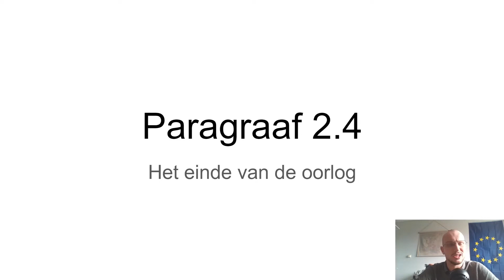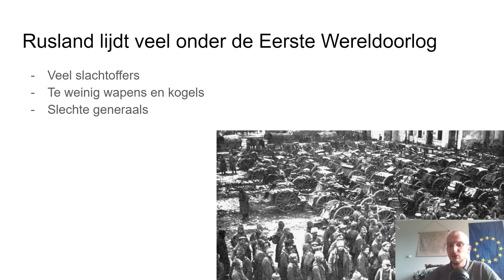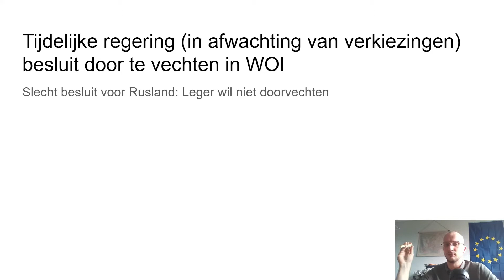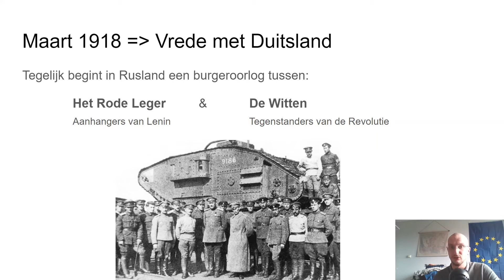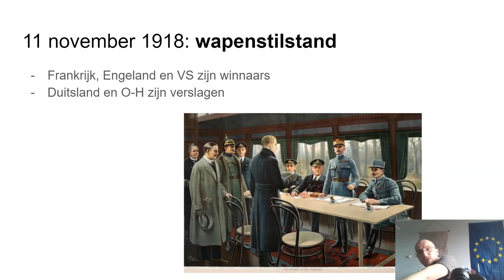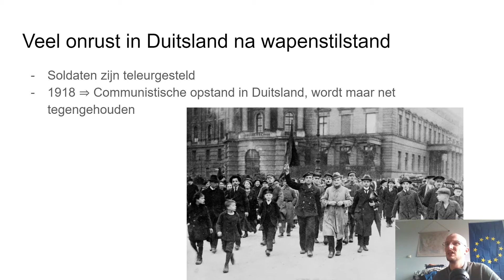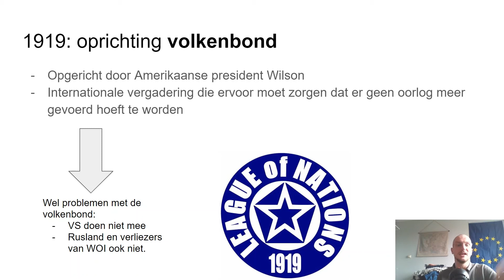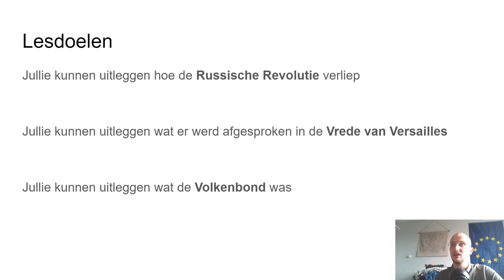Mavo 4 Paragraaf 2.4 "Het einde van de oorlog"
Leerdoelen:

Je kunt uitleggen hoe de Russische Revolutie verliep.

Je kunt uitleggen wat er werd afgesproken in de Vrede van Versailles.

Je kunt uitleggen wat de Volkenbond was.